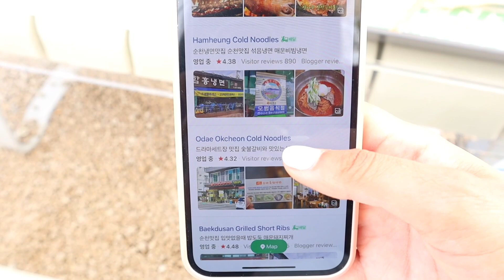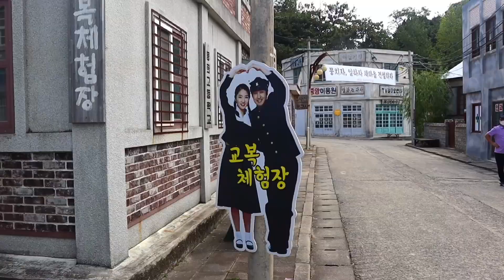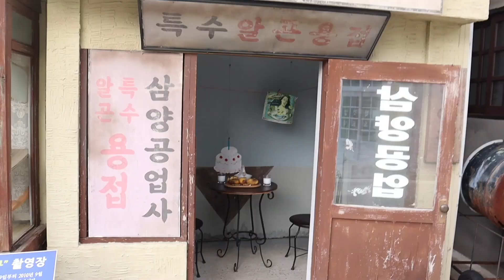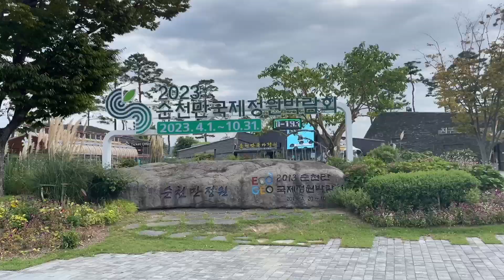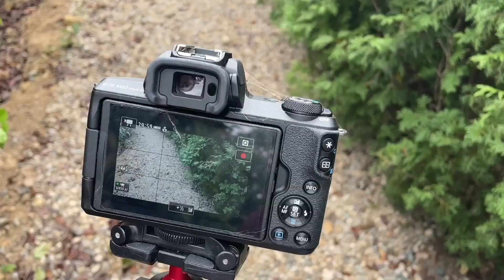goodbye seoul ☀️ solo female travel across korea - sunchon cafes, flower gardens, national parks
The NamdoTour# app will be available soon. Please download the NamdoTour# App for an easy and hassle-free trip to Suncheon.

App Features:
1. The app has 5 languages available for foreigners
2. The app has recommendations for shopping and tourist attractions based on your location
3. You can shop special package deals in the NamdoTour# app

Today I said goodbye to seoul and travelled to the other side of korea for my first ever solo female travl across korea. I had a lot of fun and am excited to come back some day.